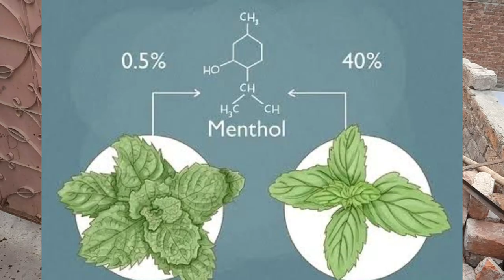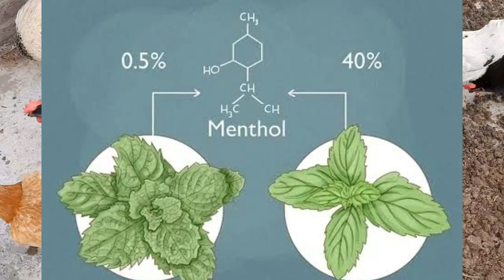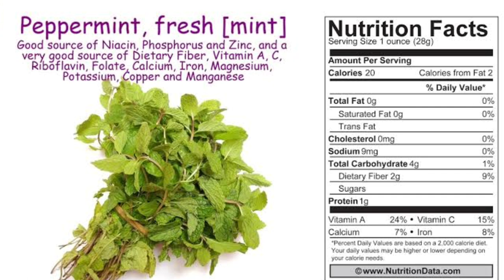Use of Mint (Pudina) in Chickens | Antibacterial, Antiviral & Antifungal Benefits of Mint in Poultry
In this video you will be learning about
1. Use of Mint (Pudina) in Chickens
2.  Antibacterial, Antiviral & Antifungal Benefits of Mint (Peppermint) in Poultry
3. Difference between Peppermint & Spearmint
4. Mint as Immune booster, Growth Promoter & Mosquito Repellent in Chickens & Other Birds
5. Do Chickens Love Mint or Eat Mint Leaves?